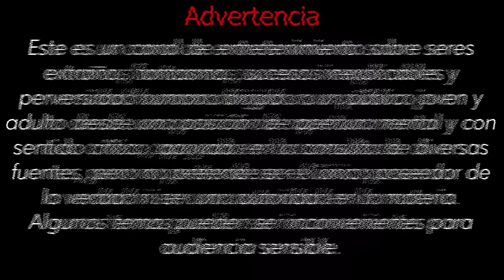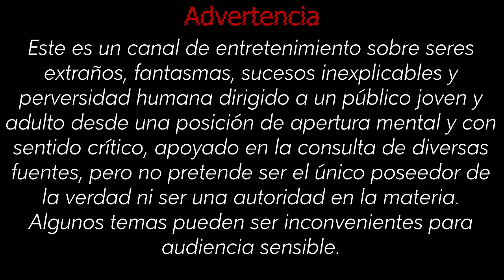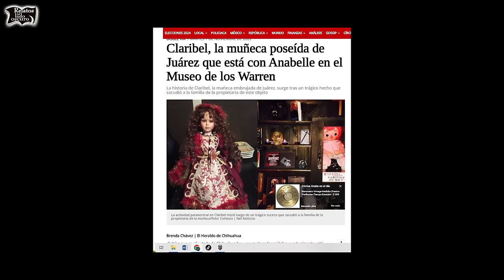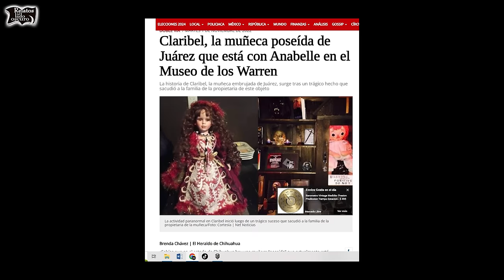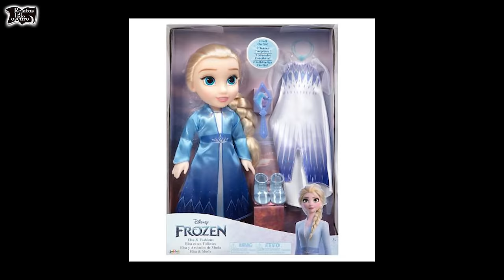Noticias de muñecas embrujadas | Relatos del lado oscuro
Además de la historia de "Anabel" la muñeca diabólica, alguna vez ha oído otros casos.  Pués en realidad hay muchos, y no es algo tan extraño que las personas se encuentren con juguetes embrujados.

Acompañe a Relatos del lado oscuro con este tema bastante actual.

*Intégrate con tu membresía a la comunidad de RDLOvers